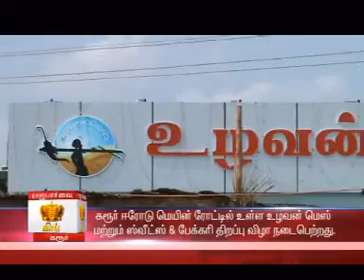25Uzhavan Mess opening